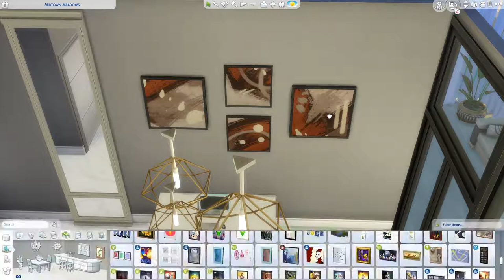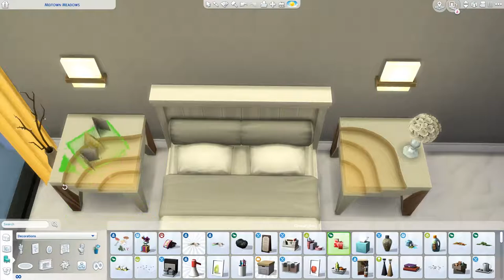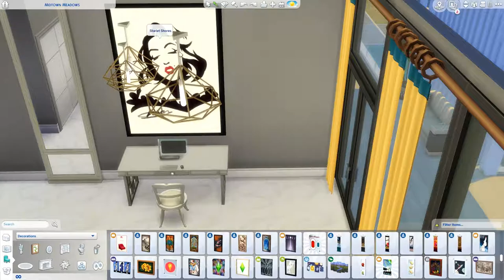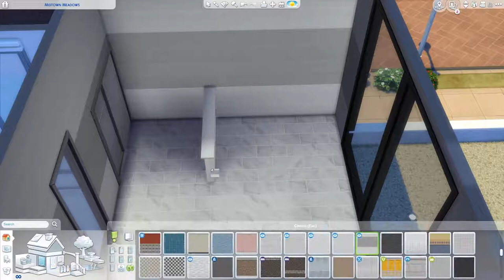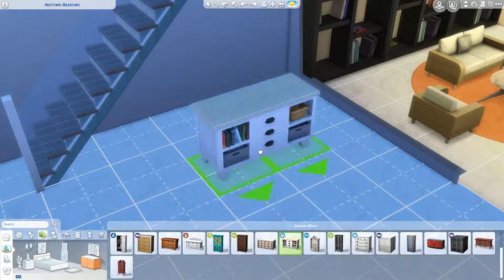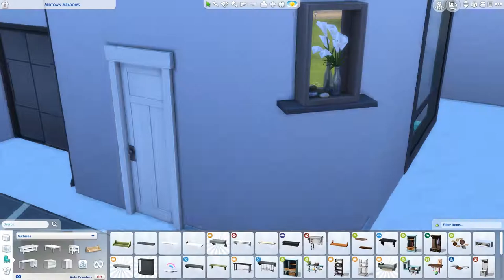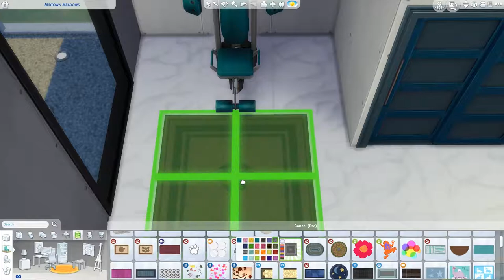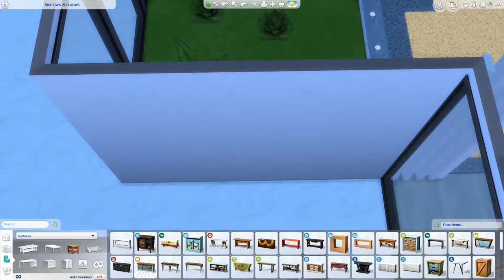Perfect Modern - Part 3 - The Sims 4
This become a 4 part speed build for the latest modern I made.
I do hope you get inspired by this build and that you enjoy the videos!♥

[Upload Schedule]
Tuesday: Not So Berry LP
Wednesday: Speed build
Friday: Not So Berry LP
Saturday: Speed build
Sunday: CAS / Fixer Upper / Speed build